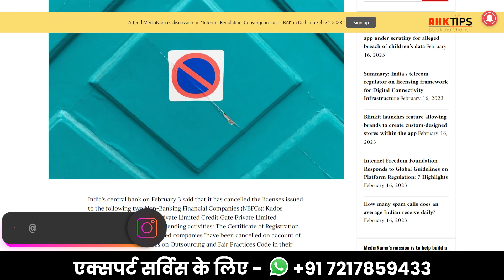Recovery Agent कर रहा था हरासमेंट | RBI ने कर दिया NBFCs का Licence Cancel | अब आपकी बारी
Reserve Bank of India has cancelled licenses of two Non-Banking Financial Companies on account of violation of its guidelines in their digital lending operations